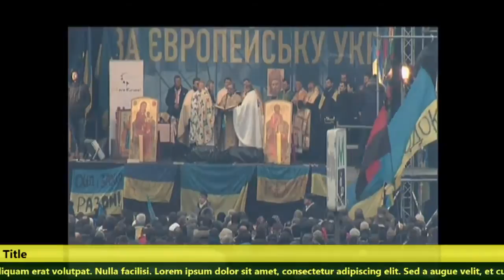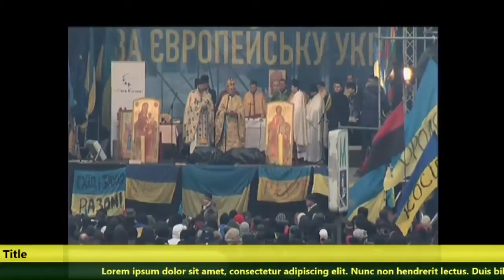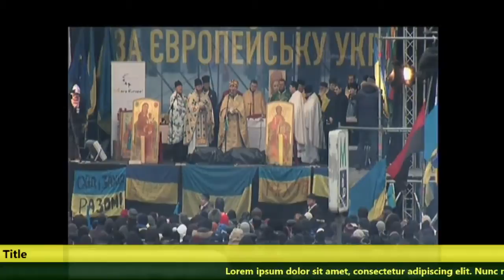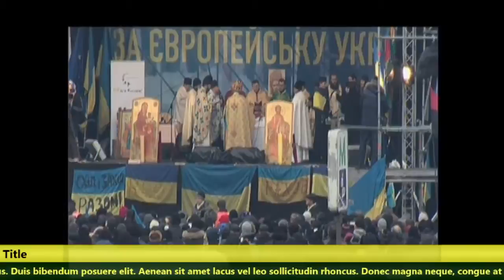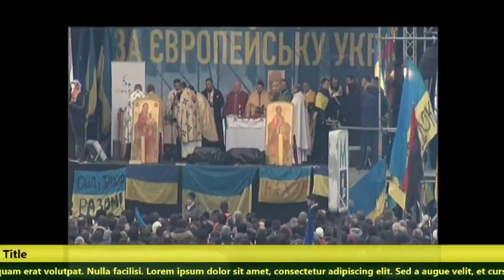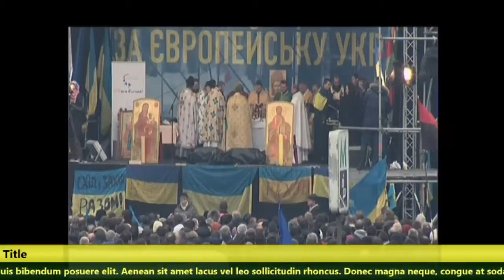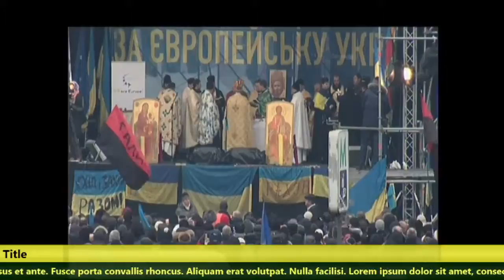20140108 032608 Spilno tv192